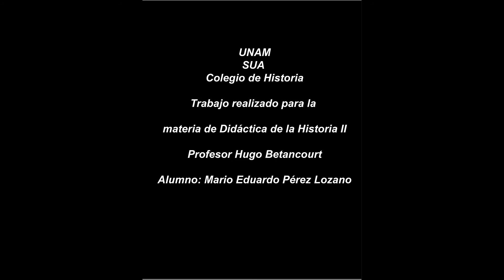Didactica de la historia Mario Perez Lozano